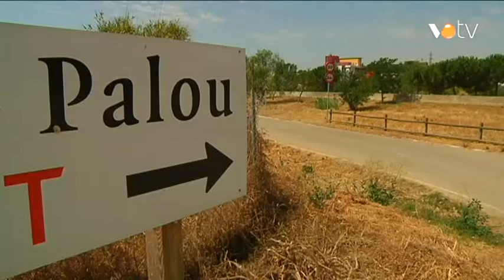VOTV - El PDeCAT alerta sobre la mobilitat a Palou pel nou camp de futbol